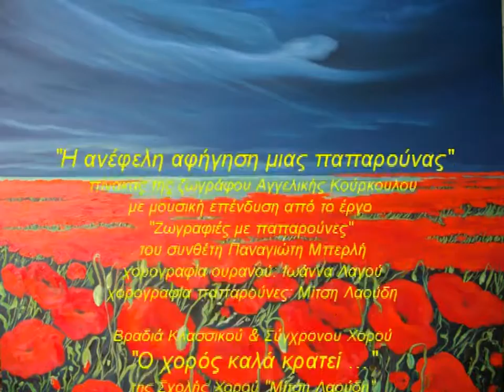The peaceful narration of a poppy @ Mitsi Laoudi's Dance School Show, Volos, 28/6/2011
GR: "Η ανέφελη αφήγηση μιας παπαρούνας" πίνακας της ζωγράφου Αγγελικής Κούρκουλου. Μουσική: απόσπασμα του έργου "Ζωγραφιές με παπαρούνες" του συνθέτη Παναγιώτη Μπερλή. Χορογραφίες: Ιωάννα Λαγού, Μίτση Λαούδη.
Βραδιά Κλασσικού & Σύγχρονου Χορού "Ο χορός καλά κρατεί..." της Σχολής Χορού "Μ'ιτση Λαούδη". Ανοιχτό Θέατρο Νέας Ιωνίας Βόλου. 28 Ιουνίου 2011.

EN: "The peaceful narration of a poppy" art painting by the artist, Angel.Kourkoulou. Music: part of the project "Paintings with poppies" of the composer, Panagiotis Berlis. Choreographies: Ioanna Lagou, Mitsi Laoudi. Mitsi Laoudi's Dance School Show, Volos, 28th of June, 2011.